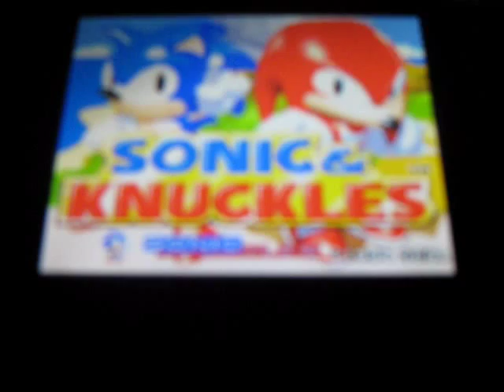Sonic Classic Collection: Sonic & Knuckles Level Select Cheat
This video shows how to get level select in Sonic & Knuckles in SCC. In addition shows the mini boss song mix-up from Mushroom Hill Zone. (More cheat vids to come)

All content, gameplay, sounds, and music are owned by Sega of America, Sonic Team, Nintendo of America. Not used for profit gain, used for social interaction and minor exploits on Sonic Classic Collection on the Nintendo DS.

Recorded using a Canon camera.